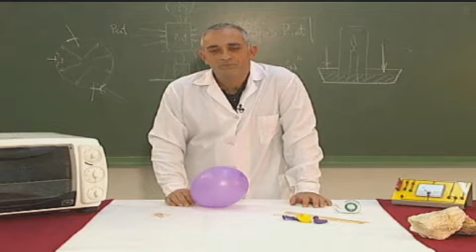Polímeros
Jesús Matos (Profesor de Física y Química) explica porque un globo con cinta adhesiva al pincharse no se desinfla.